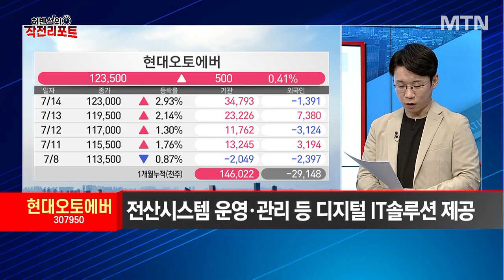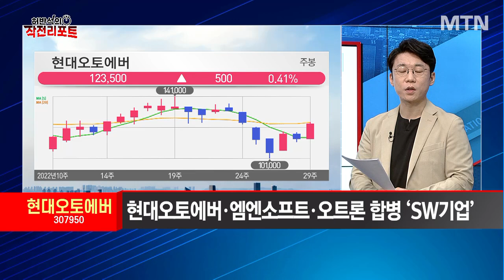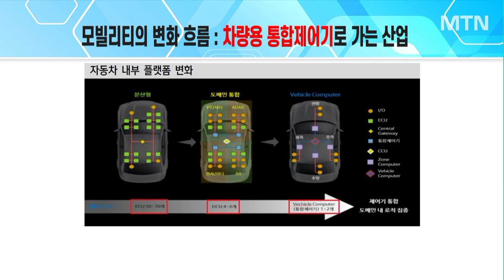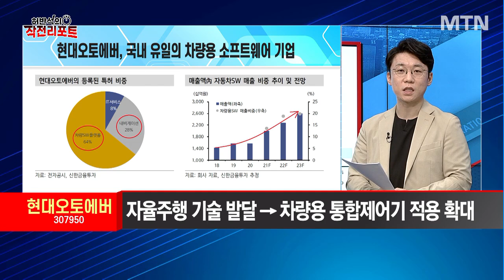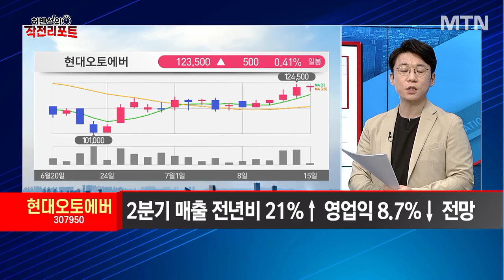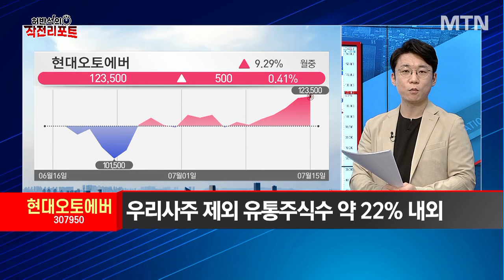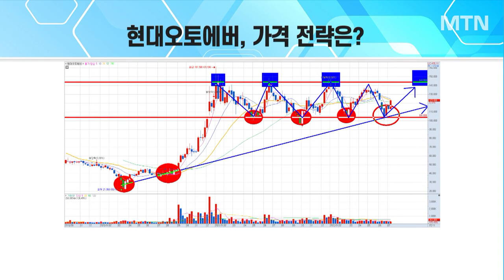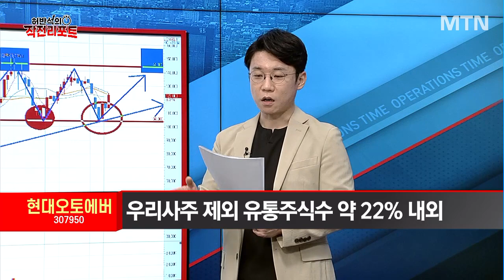[허반석의 작전 리포트] 자율주행의 시대의 달리는 컴퓨터SW 모바일 패러다임의 중추 '현대오토에버'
07/15 오후장 작전타임

(출연) 허반석 / 주식명가 MTN W 어드바이저

▶ "자율주행, 달리는 컴퓨터 SW 강자"

Q. IT서비스 제공 현대오토에버, 어떤 기업?
Q. 현대오토에버, 적정 밸류에이션은?